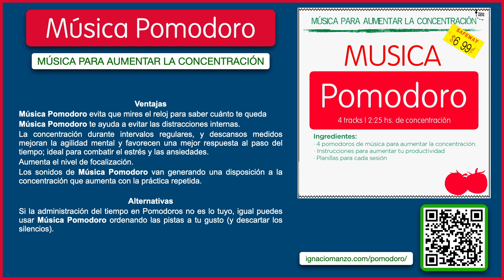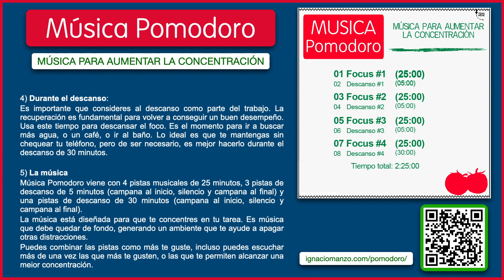Música Pomodoro - Focus#1 (Música para aumentar la concentración)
Música Pomodoro, te ayuda a que te concentres mejor en tu trabajo, evites las distracciones, aproveches mejor el tiempo, y seas más productivo.

00:00 Focus #1
25:00 descanso #1

Creé la Música Pomodoro porque la música en general, los ruidos y los sonidos del entorno me distraen, pero si mantengo el ambiente en silencio, me agoto. Entonces me dispuse a armar un fluir musical que sea lo suficientemente ambiental y sutilmente variado como para mantenerme muy focalizado durante largos períodos de tiempo. Fusionando la música con los intervalos de tiempo recomendados con la reconocida Técnica Pomodoro, conseguí algo que puede ayudar a muchas personas.

¿Cómo usar la Música Pomodoro?
Selecciona una tarea que quieras realizar.
Dale play a Música Pomodoro.
Trabaja hasta que termine la música (25 minutos; al final suena una campana suave)
Marcá en la Planilla que has completado el primer Pomodoro. Descansa. Deja correr el audio. Durante 5 minutos habrá silencio.
El descanso termina con una nueva campanita suave. La música vuelve a sonar. Comienza un nuevo Pomodoro.
Cada 4 Pomodoros, toma un descanso más prolongado. Te propongo que te tomes 30 minutos. Si a los 20 minutos ya estás listo para volver al trabajo, adelante, vuelve a comenzar con el primer track.
Es ideal para trabajos que requieren mucha concentración, para estudiar, para escribir, y para aislarte del mundo por un rato.

Duración total: 2:25:00. Durante una jornada laboral lo vas a escuchar 3 o 4 veces.

Música pomodoro, Productividad, Desarrollo Personal,  Concentración, Focalizar, Bienestar, Tareas, Home Office, Quedate en casa,  Trabajo en casa, Pomodoro Timer, Reloj Pomodoro,  Mejorar la productividad, Procrastinación, Life hacking, Incremental reading, timeboxing, calma mental, paz